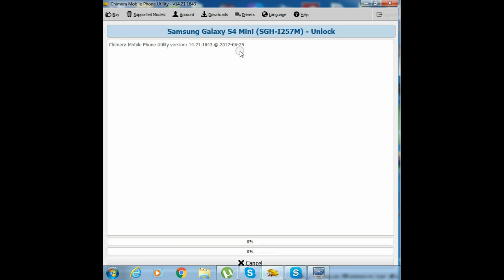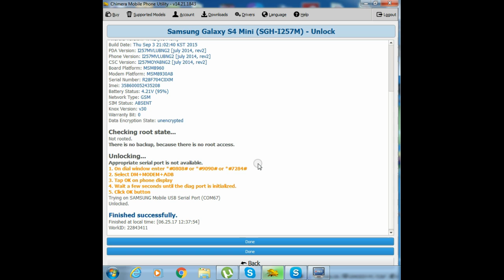Unlock Samsung galaxy S4 mini model SGH-I257M